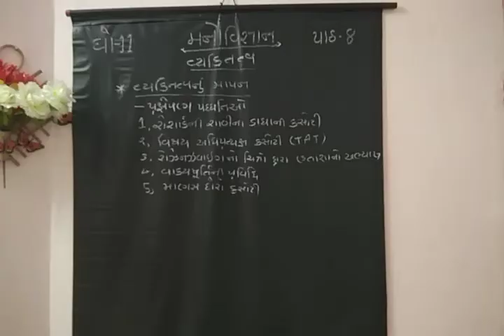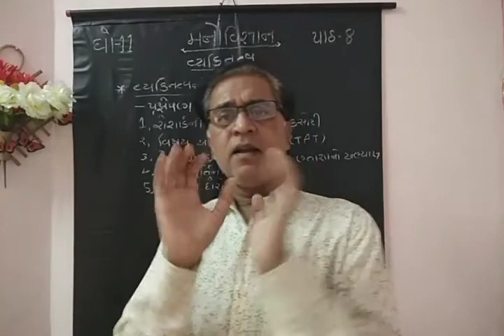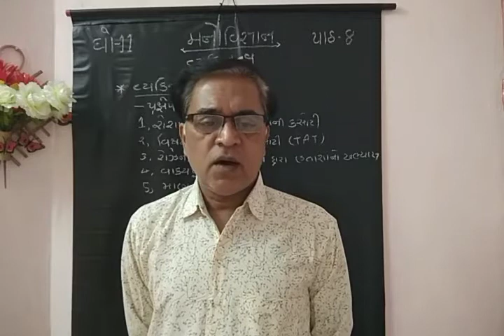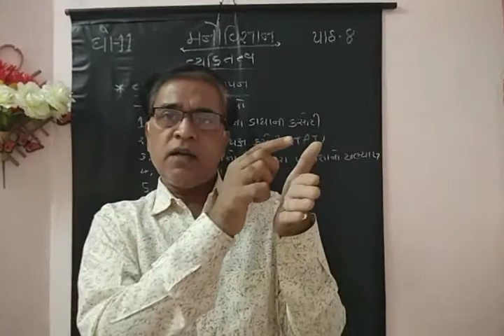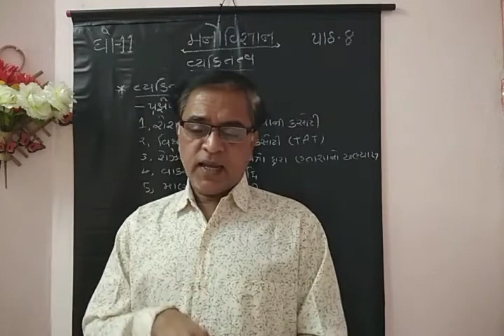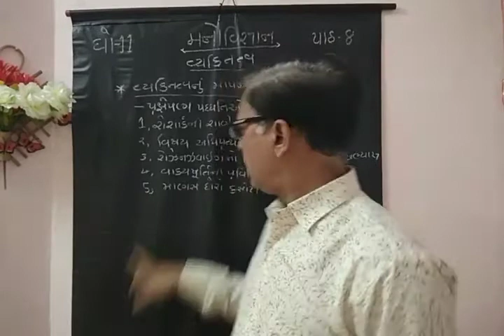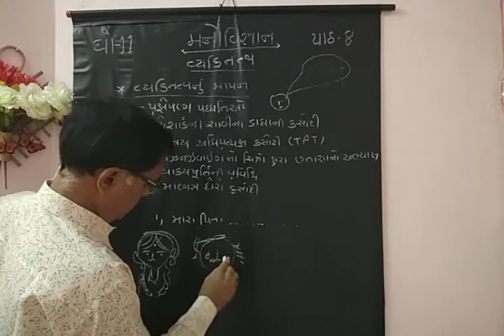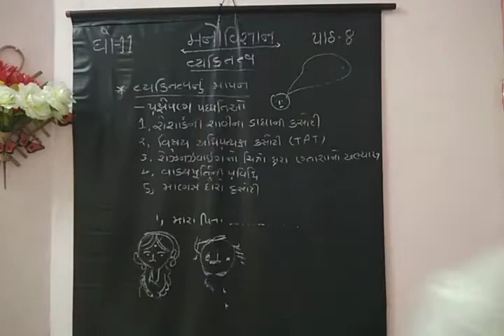STD-11 PSYCHOLOGY CH-08 વ્યક્તિત્વ PART-09 પ્રક્ષેપણ પદ્ધતિ